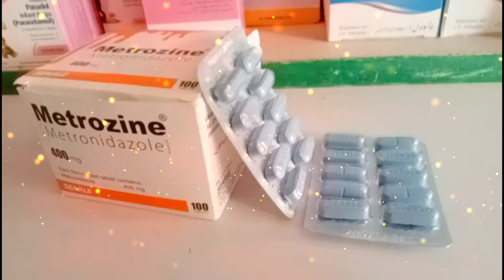Pait Dard ka ilaj in Urdue~~Metrozin 400mg Tablet uses in Urdue~Stomach Pain Relif In Urdue~Used For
Metrozin400mg Tablet used for Abdominal pain Relif and See You in Vedio.

کیا آپ کی شادی قریب ہےتو یہ vedio دیکھیں